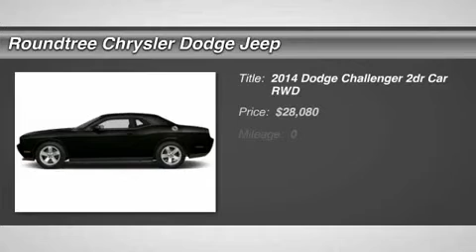2014 DODGE CHALLENGER Jackson, MS EH298483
2014 DODGE CHALLENGER Jackson, MS
Stock# EH298483

5395 I 55 N.

Pick up this Black Clearcoat 2014 Dodge Challenger, available today. Featuring Automatic transmission, it has 0 miles. This could be the one you've been searching for.